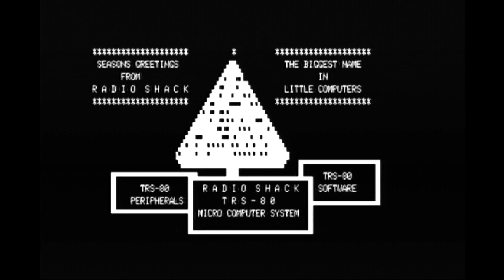Demos from the '70s [TRS-80/HT-1080Z]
Three TRS-80 demos from 1978-79, captured from a hungarian clone (HT-1080Z School Computer).

1. 0:20 Graphics Demonstration by Softside Publications (1978)
2. 3:26 Radio Shack Christmas Demo by Radio Shack (1979)
3. 6:05 Dancing Demon by Radio Shack (1979)